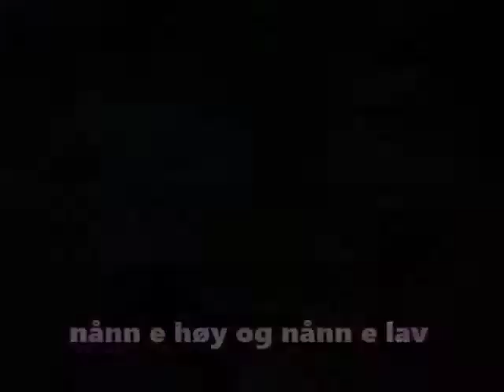Du er verdifull!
Barna er det mest verdifulle vi har i Nye Namsos! Se, hør og syng med når ungene på Otterøy oppvekstsenter synger sangen «Verdifull». Musikk og video er laget av Rita Aglen, en av våre dyktige lærere.